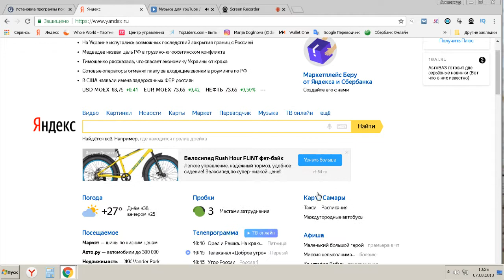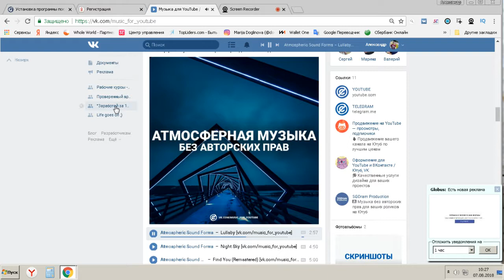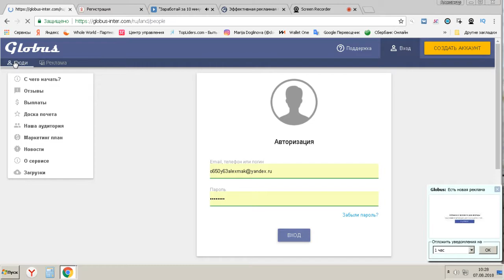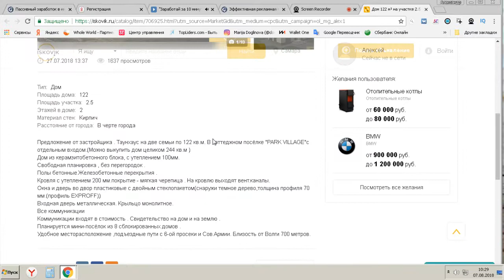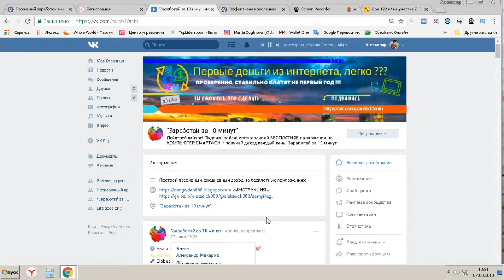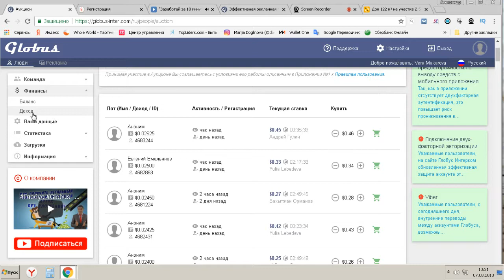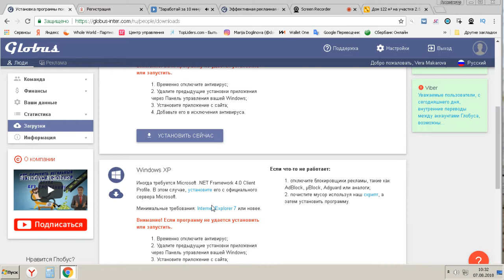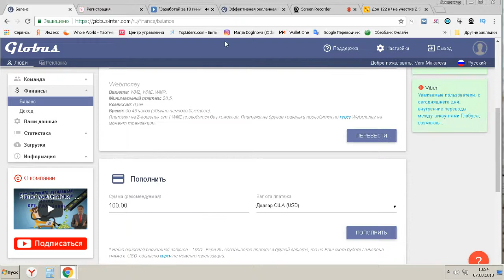Как создать Яндекс почту ( EMAIL ) и зарегистрироваться в Глобусе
Свой первый пассивный доход

Так же для Вас есть инструкция
как можно построить команду

Чем больше ваша команда тем больше вам платит сервис!!!Нет абсолютно никаких платежей с вашей стороны. Участие было и всегда будет бесплатным.

Платить всегда будет компания, вы всей программой пользуетесь бесплатно !!!

 Также БЕСПЛАТНЫЕ  тоже платят проверенно !!

С вложениями Whole World получай деньги просто помогая людям .